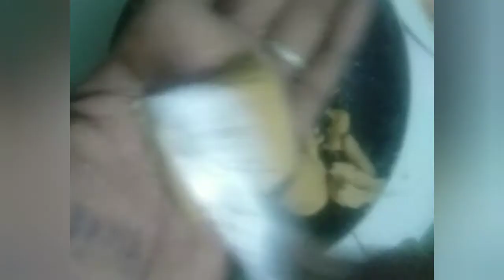rosted chana laddu/simple and tasty Protein pottukadala or odachakala laddu making